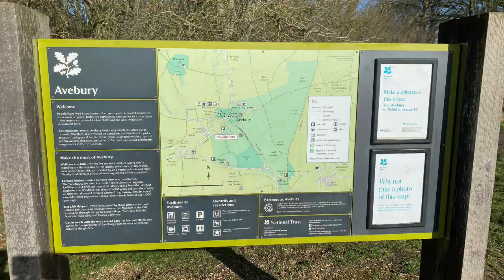A 10.5 mile walk around Avebury, Fyfield Down, West Kennett and Silbury Hill Wiltshire U.K.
Andy walks amongst the giant stones of Avebury World Heritage Site before heading up to Fyfield Down where the stones originated from. He continues through West Overton and onto West Kennett Long Barrow, before heading back to Avebury via Silbury Hill.